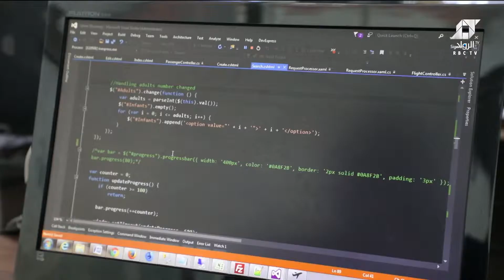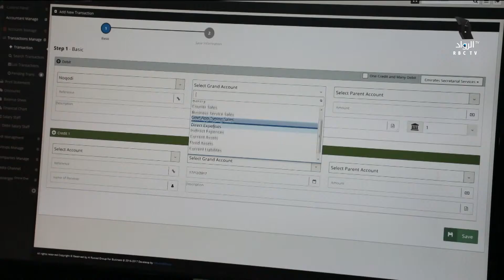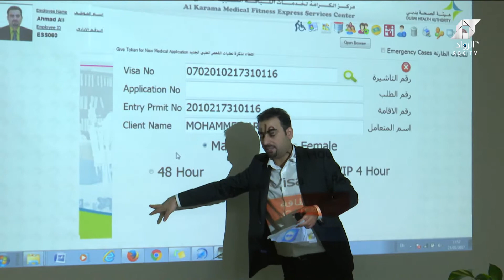أخبار الرواد اليوم | حلقة ١-٥-٢٠١٩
حلقة أخبار الرواد اليوم كل صباح ابرز عناوين الصحف الإماراتية  وأخبار المال والأعمال وحالة الطقس ودرجات الحرارة  في دولة الإمارات العربية المتحدة ،كما نتطرق للمواضيع التي تطرحها مجموعة الرواد للأعمال بشركاتها ومؤسساتها المختلفة والتي تعمل على توفير الحلول المتكاملة لإفراد المجتمع فى مختلف المجالات وفي كل مكان
الحلقة من تقديم الإعلامي : عمر نورالدين